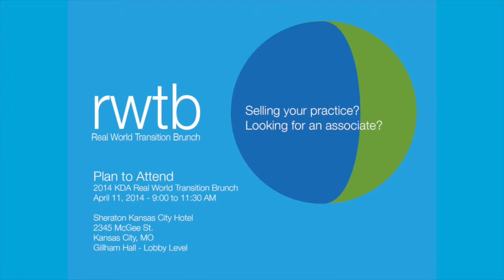KDA VM 031314